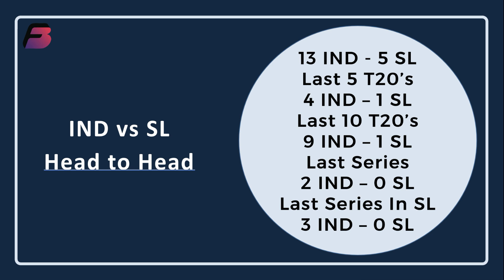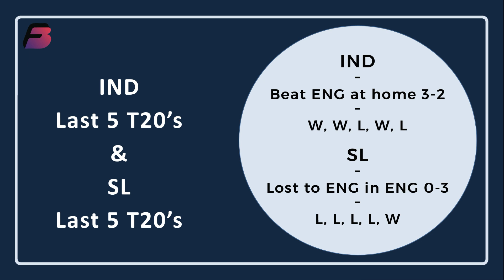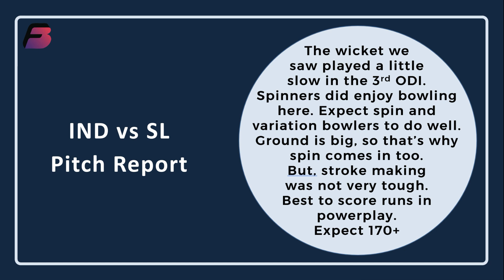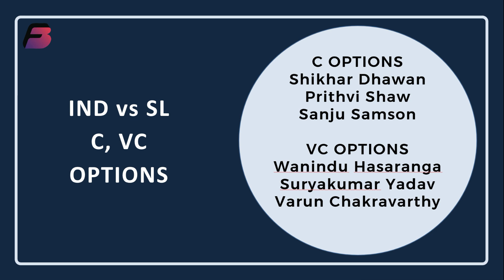FREE LEAGUE CODE- India vs Sri Lanka- 1st T20I- Fantasy Teams, Fantasy Preview- IND vs SL